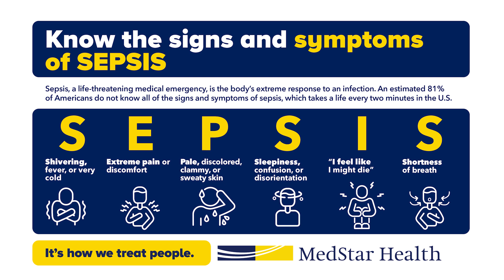SEPSIS: Know the Signs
Sepsis is a life-threatening medical emergency that requires immediate treatment. Without timely treatment, sepsis can rapidly lead to tissue damage, organ failure, and death. This is why knowing the signs and symptoms of sepsis is so important. The signs and symptoms can best be remembered by using the acronym S-E-P-S-I-S.

To learn more, visit MedStarHealth.org/Sepsis.